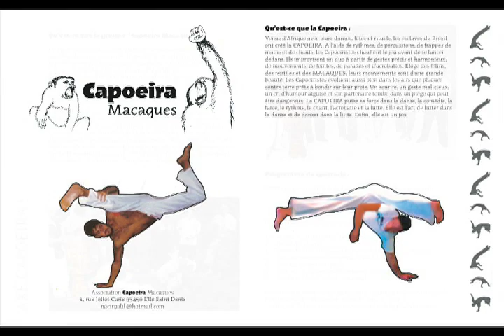CAPOEIRA MACAQUES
Diaporama du groupe Capoeira Macaques